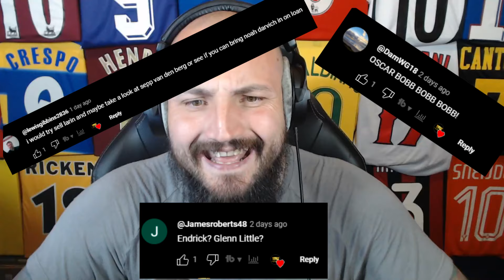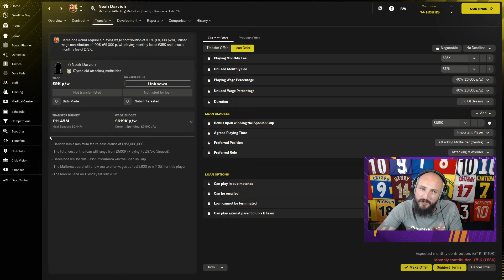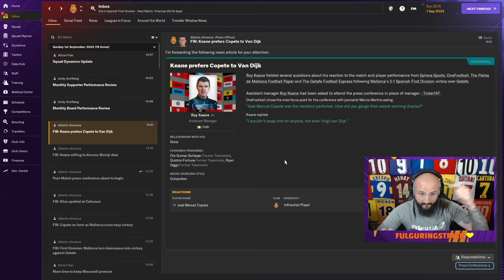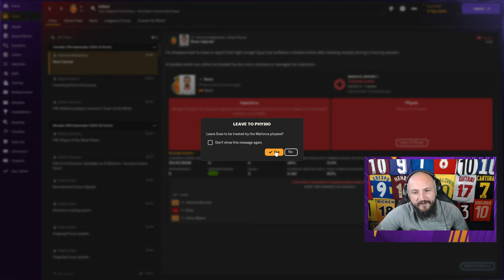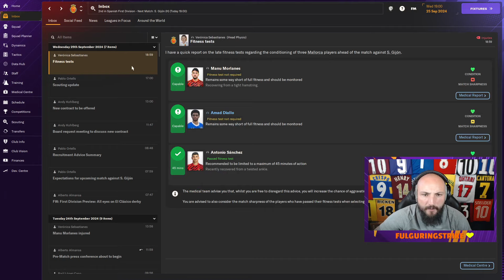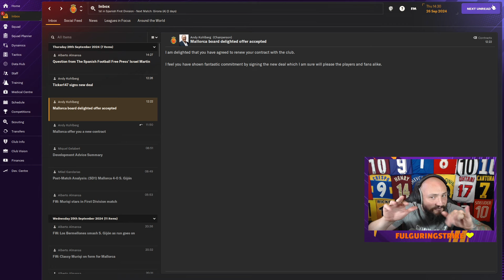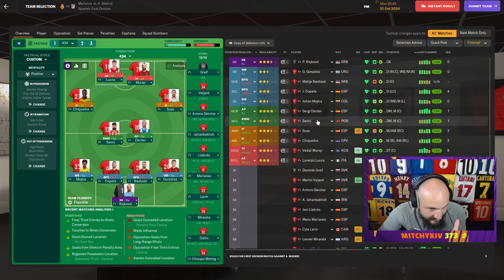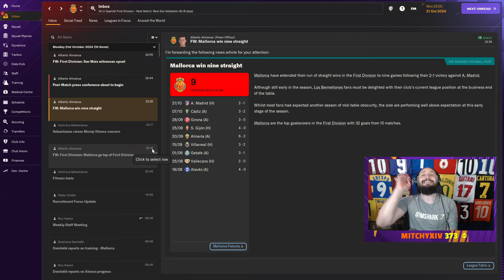FM24 Glory hunter. Mallorca. Did we break the game?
Welcome to Glory Hunter, a save brought to us by Doctor Benji going back a couple of cycles of Football Manager which I am now trying to complete, the rules are simple:

You must win a League Title & Domestic Trophy in the Top Five Leagues plus the European Trophies (UEFA Champions League, Europa League & Conference League plus the Euros & World Cup.

This is Episode 7 of our Football Manager Glory hunter challenge. We are currently in some unreal form. Our FM tactics are working wonders and making life in La liga so much fun. Can we maintain the form and carry this FM Story on in high spirits?